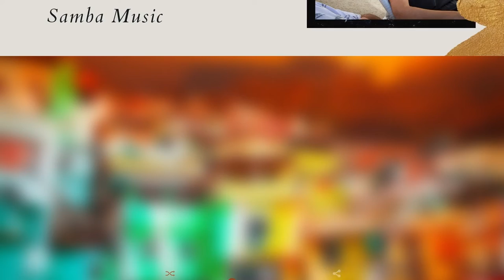Energetic Brazilian Dance Music - The Girl From Rio (Welcome to Brazil)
Listen to Energetic Brazilian Dance Music - The Girl From Rio (Welcome to Brazil) on Spotify

Energetic Brazilian Dance Music - The Girl From Rio (Welcome to Brazil) is originally created by Azinity Music. Azinity Music owns the copyright to these original music works.

All our music licences are Creative Commons Attribution 4.0 International Public Licences (CC BY 4.0). You are free to copy, redistribute in any medium or format, remix, transform, and build upon our music for personal and commercial use. But you must give credit by following the attribution instructions below, and indicate if changes were made to Energetic Brazilian Dance Music - The Girl From Rio (Welcome to Brazil).

Attribution Instructions:
1. Copy and paste the full text and links below in the description of your work
2. Link “the music” to this YouTube music video.